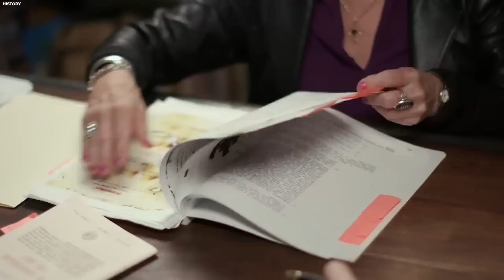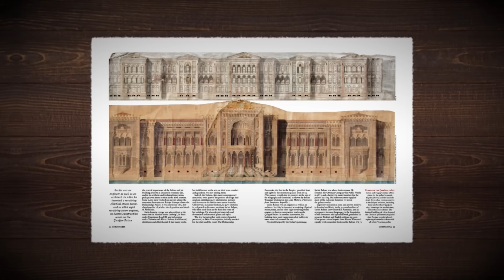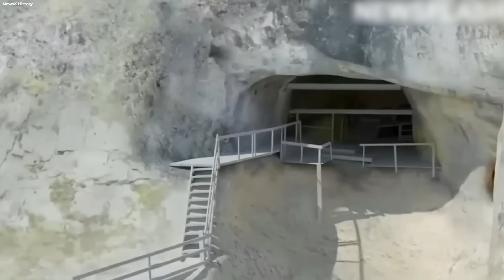Scientists Discovered Something Melting In A Frozen Cave In Antarctica And They Are Scared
Scientists Discovered Something Melting In A Frozen Cave And They Are Scared

Antarctica's hidden secret is one of the most significant and shocking discoveries of the past century, and it has changed the way we think.
An ice shelf as vast as California, floating majestically on top of the frigid waters with hidden secrets waiting to be explored.

Brave geologists embarked on an epic adventure and drilled deep into this frozen fortress. They explored the most remote, cold, and inhospitable places on the planet and discovered great mysteries preserved in time. What are these hidden mysteries? Join us as we uncover the most strange secrets of Antarctica that have left scientists in shock.

Long ago, nature might not have preserved Antarctica in ice, but it could have been a green and flourishing place. Some people think that intelligent people lived there a long time ago.

They believe that the Earth's outer layer, like the skin of an orange, might have moved around, shifting Antarctica from a warm place to a freezing one. However, only some people agree with this idea. Scientists think it's not likely because there's not enough proof.